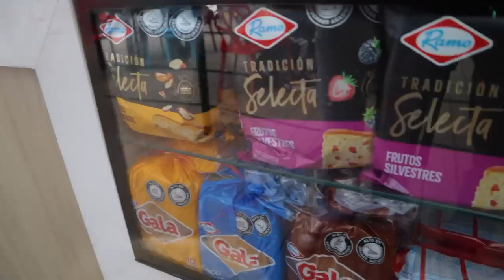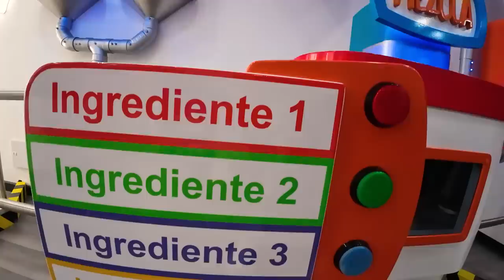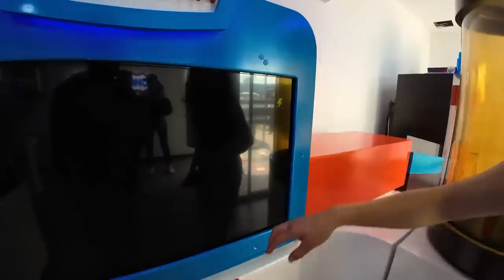Hicimos nuestro propio CHOCORAMO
Fuimos a conocer la fabrica interactica de ChocoRamo y fue una experiencia llena de nostalgia y recuerdos

Es en Mosquera, Cundinamarca